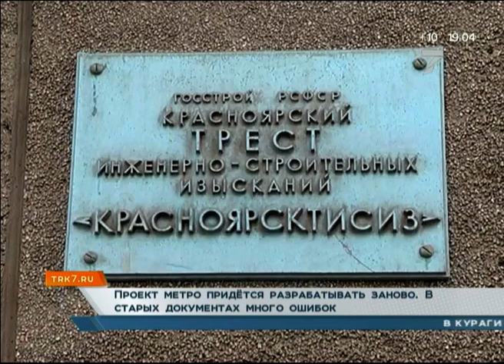Сезон ОРВИ и спасение собаки из красноярской шахты. «Новости. Седьмой канал» 11.09.2019